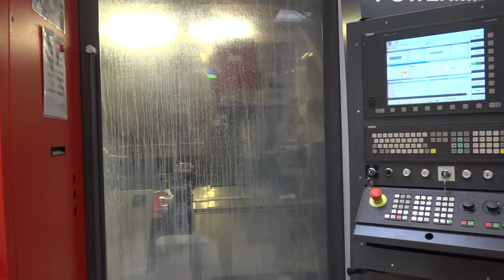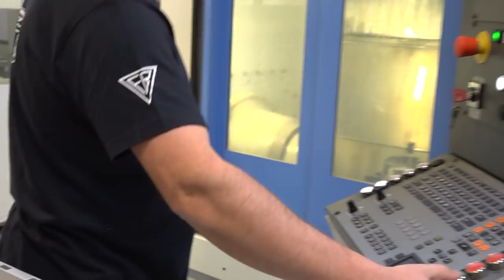Fabryka Broni Łucznik w Radomiu [Defence24 TV]